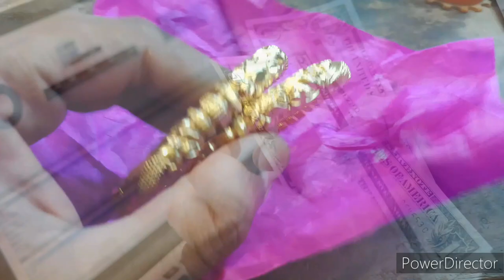ক্যারেট ও খারাপ স্বর্ণের গহনা বেশি দামে বিক্রি করুন ll Sell ​​cheap gold jewelery at high prices